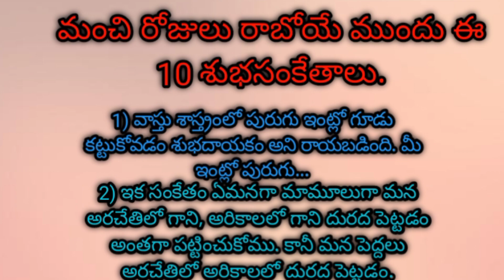dharmasandehalu jeevithasatyalu trending viralvideo shorts shortvideo